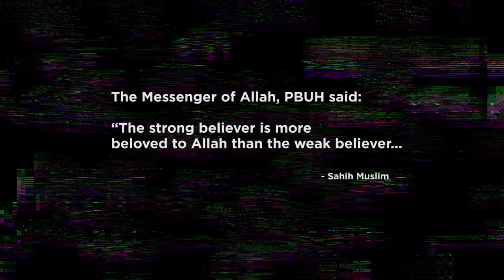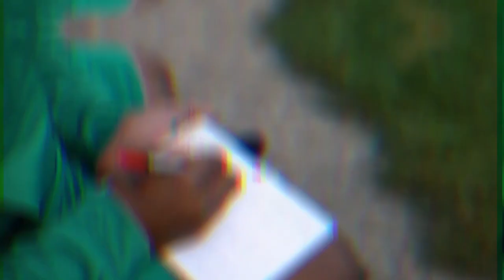LIC FC Trailer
LIC FC, a self-funded football club competing in the Orpington and Bromley District Sunday Football League.

ETHICAL FOOTBALL WITH ISLAMIC/RELIGIOUS PRINCIPLES

CONNECTING WITH MUSLIM PROFESSIONAL FOOTBALLERS

PRODUCING POSITIVE PROFESSIONAL PLAYERS